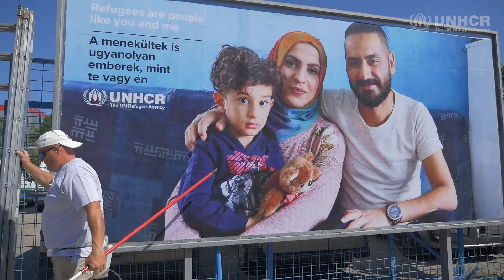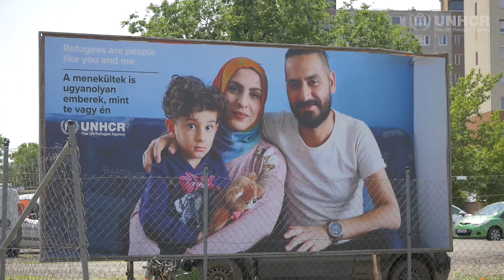Posters Urge Passengers and Passersby to Remember Refugees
Marking World Refugee Day, UNHCR has launched a billboard campaign on the streets and metro stations of Budapest to raise awareness of refugees